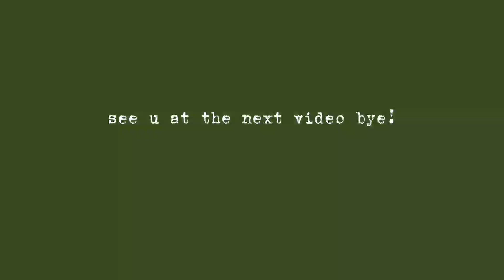people who join my giveaway pls watch this!!